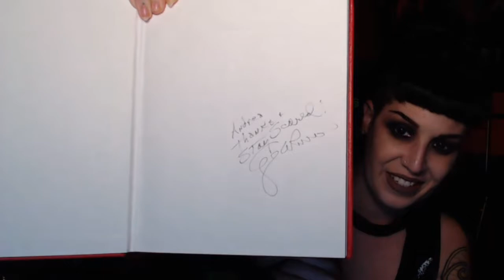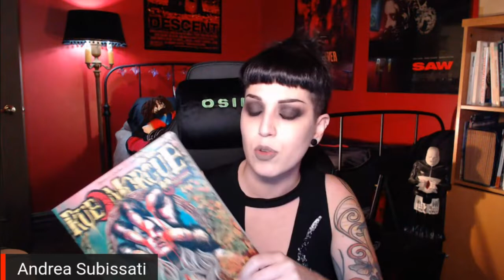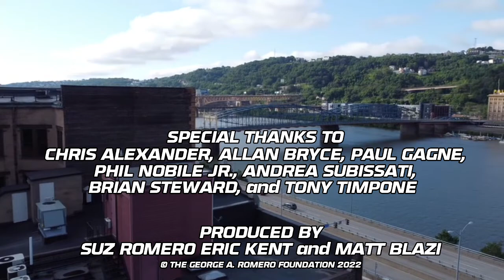The Insiders Episode 1: Andrea Subissati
Editor in Chief of Rue Morgue Magazine, Andrea Subissati, talks with The Insiders about the day-to-day operations of running a major genre publication, and her career path up to this point.